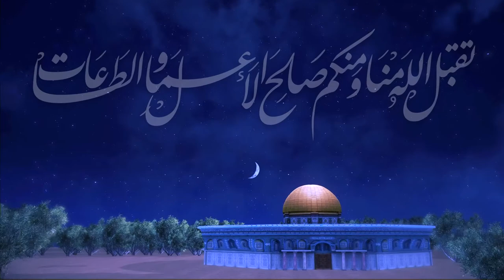Ramadan Kareem from Kanoo Machinery - UAE!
The Holy Month of Ramadan is here, providing Muslims all over the world a chance to strengthen further their faith through an observance of fasting and prayers.

We all wish you a blessed month of Ramadan filled with peace, harmony, and serenity.

May this period fill your life with happiness, and may you be showered with blessings and pure joy.

Let the spirit of Ramadan remain in your hearts and light up your souls!

Ramadan Kareem!